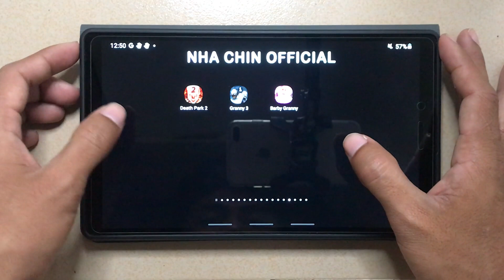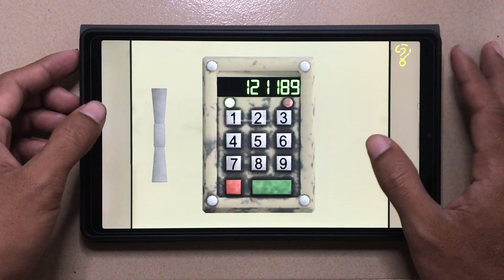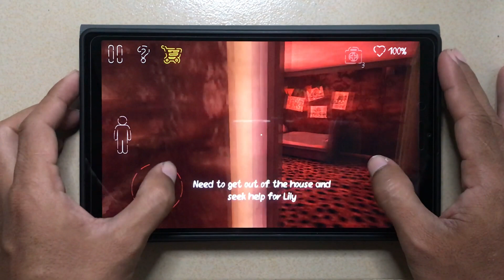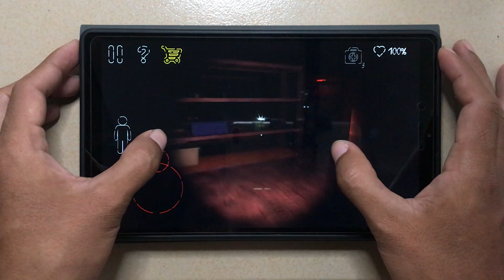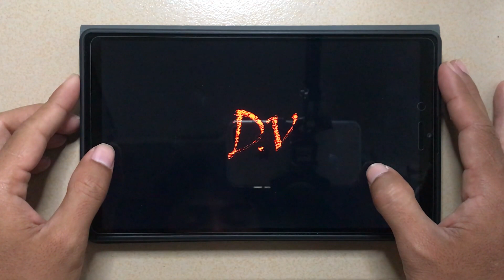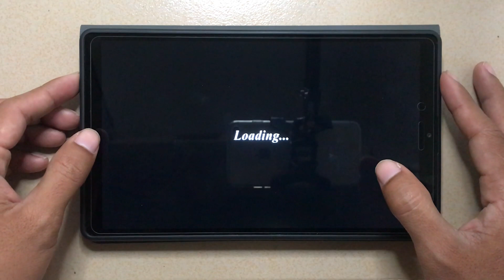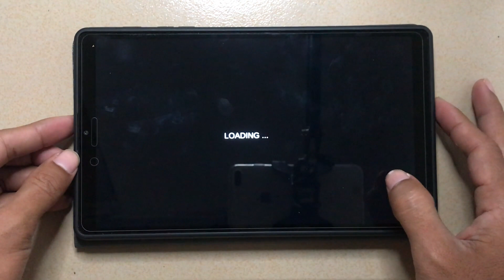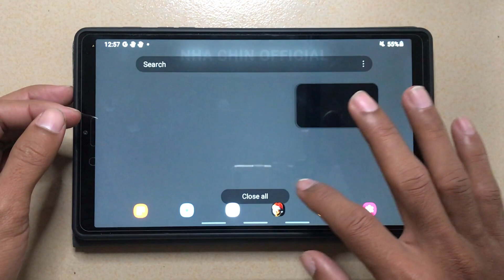Death Park 2,Granny 3,Barby Granny